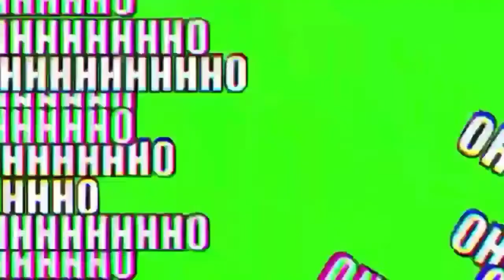This Is What I Did To A Pro In 8 Ball Pool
Fuxk pros